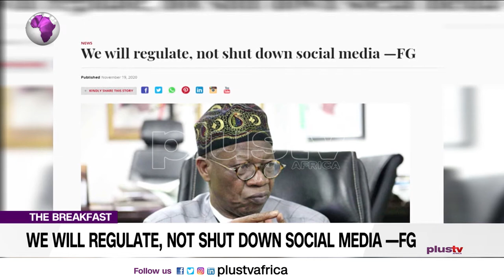We Will Regulate Social Media, Not Shut It Down - FG (News | Nigeria)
We Will Regulate Social Media, Not Shut It Down
Jide Benson - Public Affairs Commentator Joins Us Virtually